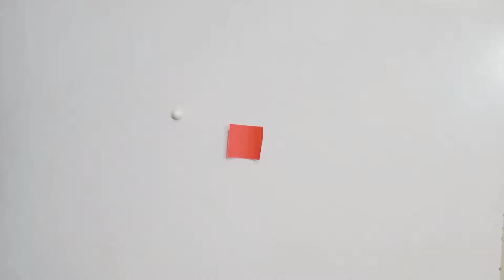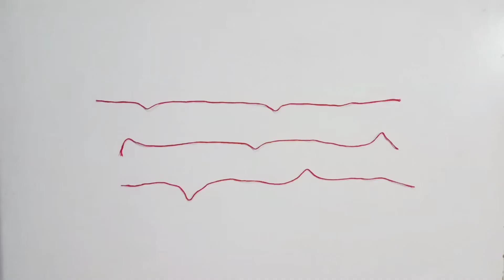How to make rakhi at home | Diy rakhi making at home easy | rakhi kaise banate hai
About:-
Friends iss video me maine rakhi at home banana sikhaya hai.Agar ye video aapko pasand aaye to video ko like and share kare or channel ko subscribe kre for more such videos.